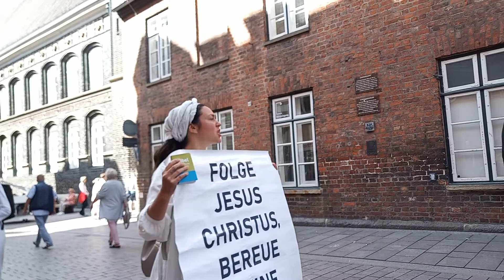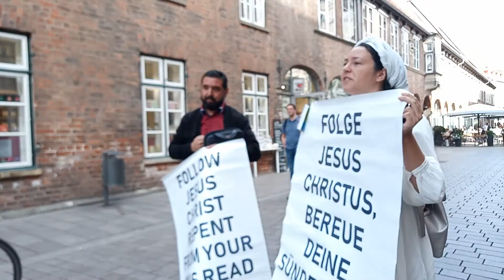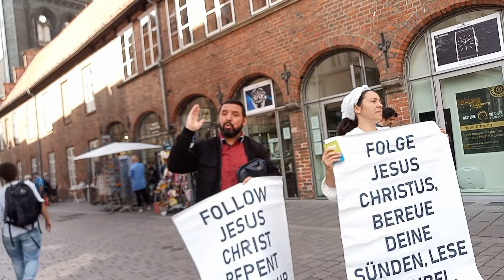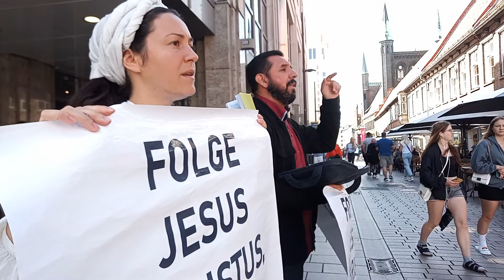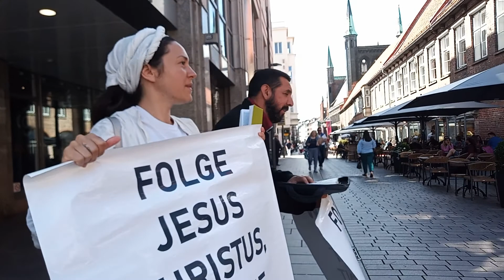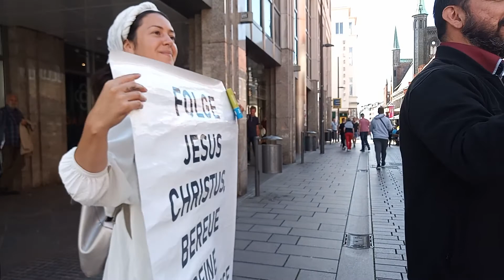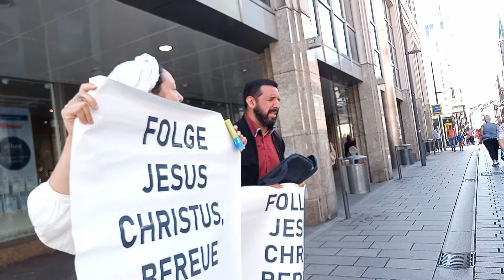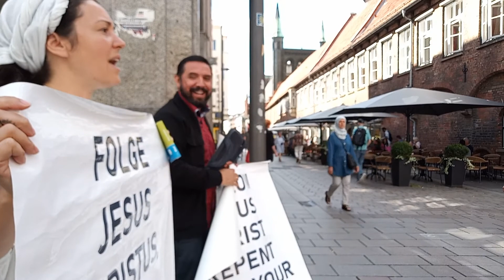PREDICAZIONE BIBLICA NELLE STRADE DELLA GERMANIA 🇩🇪 A LÜBECK 6/8/2022 - SOLO CRISTO SALVA